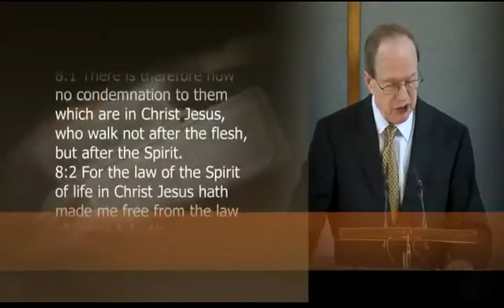Marks of a Spiritual Person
Romans 8.1 Sermon by Dr Peter Masters

Marks of a spiritual person, or, what it means to 'walk after the Spirit'. Our thinking and behaviour is driven either by the flesh or the Spirit. Here are the features of each lifestyle (even in the church) and how the flesh is to be put to death.